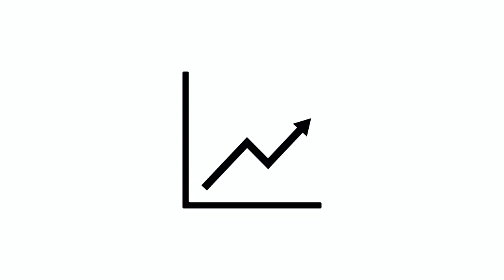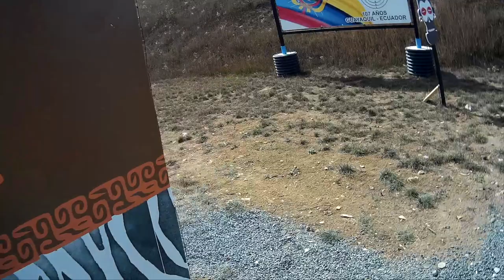(AD) Where I've been | JulieG.TV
sponsoredgear I am a professional, sponsored competition shooter & brand ambassador sharing products and services.

Nothing like stepping back for a couple months to give you perspective! In this video I share my strategy for dealing with all the negativity in the world today. Please consider signing up for my email list at juliegolob.com in order to keep in touch. With the way things are going, I wouldn’t be surprised to see censorship extend to this channel and my other social media as well. I promise the next video will be a happier one and it’s great to be back!

Help teach firearm safety with my new children's book Toys, Tools, Guns & Rules.

Explore the many different shooting sports with my book
Shoot: Your Guide to Shooting and Competition.

Follow me elsewhere:
Facebook, Instagram & Pinterest ➞  @juliegolob

Smith-Wesson.com
FederalPremium.com
Trijicon.com
Safariland.com
NSSF.org

IMPORTANT: Remember, firearm safety is YOUR responsibility. Follow all firearm safety and range rules to ensure you stay safe. Videos posted to this channel are for entertainment purposes only and imitation of ANY activities or ANY instruction shown in these videos is to be done solely at YOUR OWN RISK.

Author and IPSC World Champion Julie Golob is one of the most accomplished professional shooters in the world with more than 130 championship titles in international, national, and regional marksmanship competitions in 7 different shooting disciplines. A veteran of the elite U.S. Army Marksmanship Unit, she was named both U.S. Army Female Athlete of the Year and AMU Athlete of the Year. The 15-time USPSA Ladies National Champion is also the first and only woman in history to win national titles in all seven practical pistol divisions. Her list of titles also includes the prestigious Bianchi Cup, Steel Challenge, USPSA, IDPA, and IPSC competitions. A SHOT Business Person of the Year and mother of two, Julie is a dedicated ambassador and industry leader who shares her passion for gun safety, firearms education, shooting sports, hunting, and family as an outdoor television personality and host, instructor, guest speaker, and author. Learn more about Julie and about the shooting sports with Julie’s book, SHOOT: Your Guide to Shooting and Competition at JulieGolob.com.